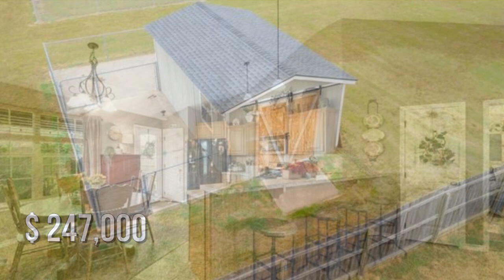5436 W 500 Road, Pryor, OK 74361 - Stephanie Alberty Cox - MLS 2127578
5436 W 500 Road
Pryor, OK 74361
MLS 2127578

Seller is moving Lets get it gone! This one has spectacular features such as an over sized wide driveway with two entrances, enormous fenced in side area that is pet friendly, privacy fenced back yard with vegetable garden. Inground storm shelter located in the garage. Charming front and back patio areas. This house is beautifully kept and maintained. It has an open living room & kitchen with vaulted ceilings, eating bar & pantry closet. Each bedroom feautures walk closets.

Contact Agent:
Stephanie Alberty Cox
Lakeland Real Estate NE OK